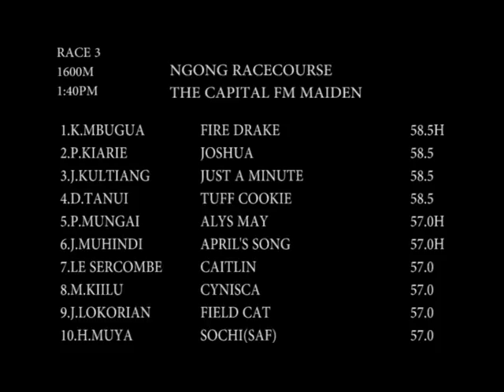OBTS Race Day. 26 June 2016. Race 3 - THE CAPITAL FM MAIDEN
1:40pm        Distance 1600m

A maiden race for three year olds and over at
starting. To carry 58.5kg. Mares and fillies 57kg.
First time starters allowed 2kg.